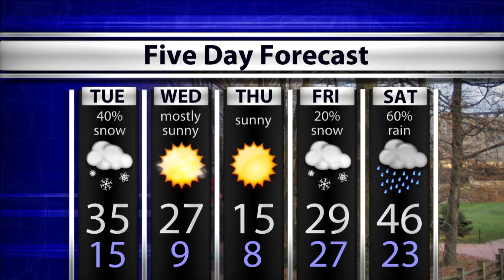WTIU Newsbreak December, 12 2016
WTIU's Joe Hren reports on the East Chicago state of emergency, an increase in Hoosier State Train ridership and a new jail coming to Indiana.